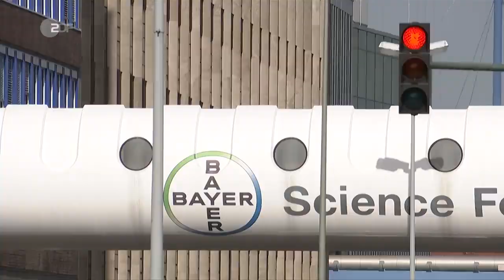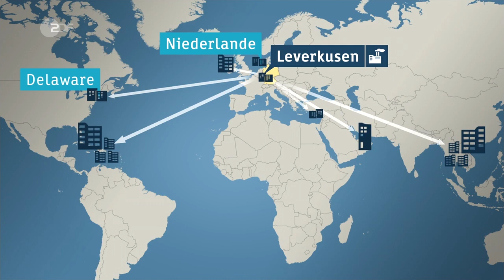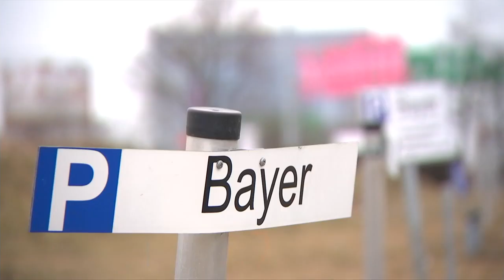"In der Kritik - Steuerpraktiken der Bayer AG" - ZDF heute journal zu unserer Bayer-Studie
Bericht des ZDF heute journals zur Studie "Harmful tax competition - How Bayer rigs corporate taxation in Europe" vom 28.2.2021